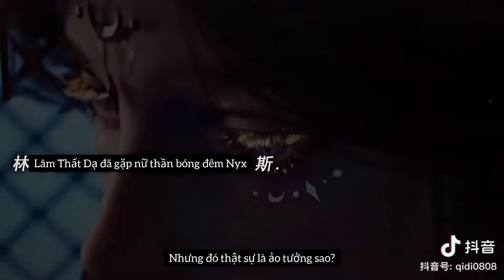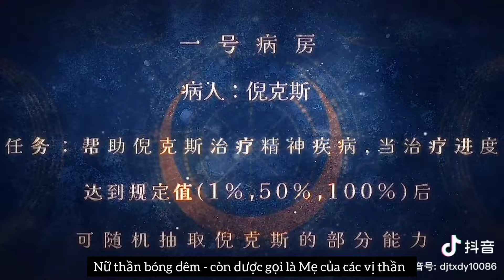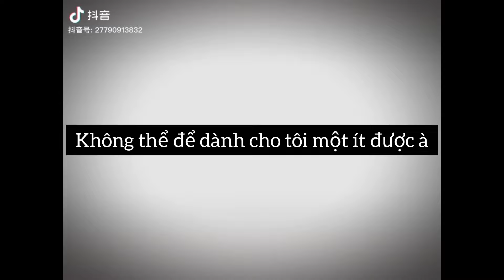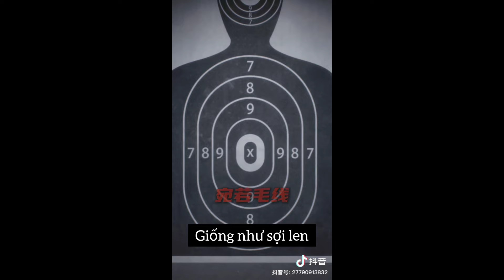[HH] Trảm Thần Phàm Trần Thần Vực || Nguồn: 抖音